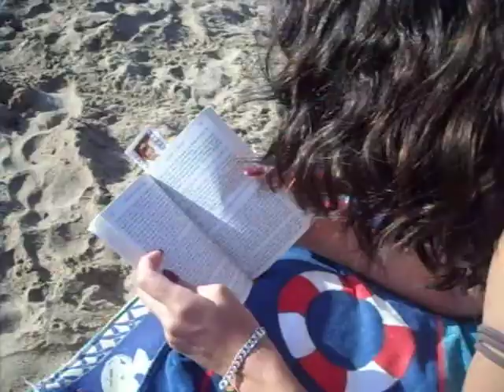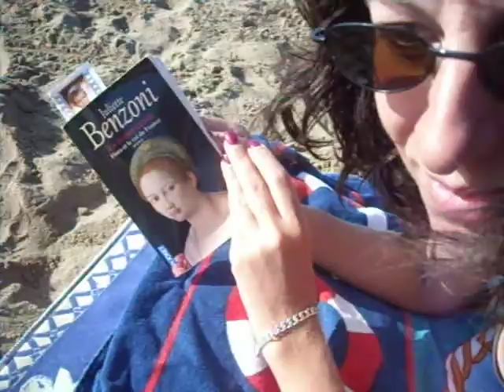la saga des rois de la plage spéciale dédicace